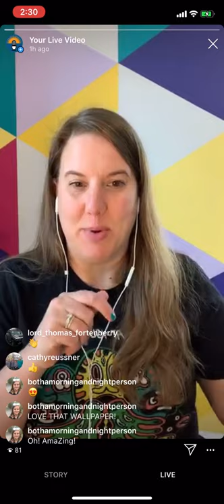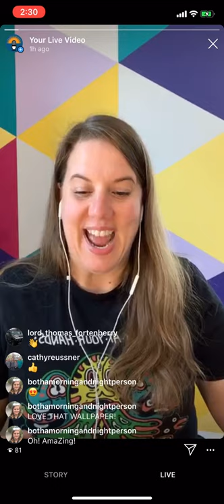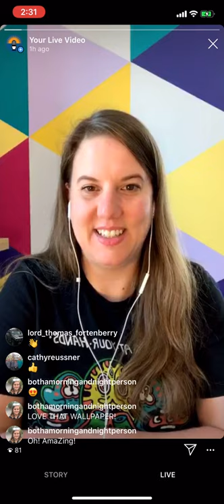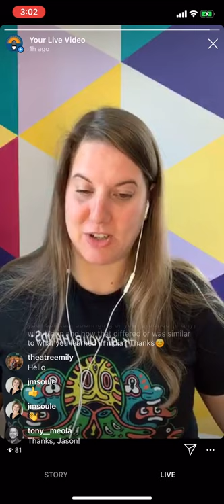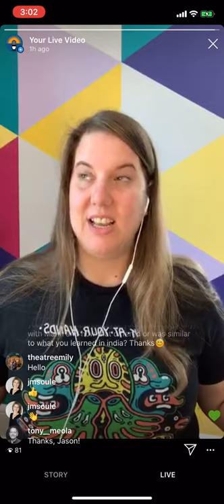A Face for Radio Video Series - Jason Danieley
WAMC Instagram Live arts interview series. Episode 3.

The Cancer Support Community launched the Cancer Emergency Fund to help people living with cancer who may be struggling with financial hardships. This fund provides financial assistance to individuals affected by cancer who need help with food, utilities, and other basic needs.  To apply for this fund, please call this toll-free number: 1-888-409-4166.

Movie Club (nostalgia edition)  - “An Officer and a Gentleman” and “White Nights”